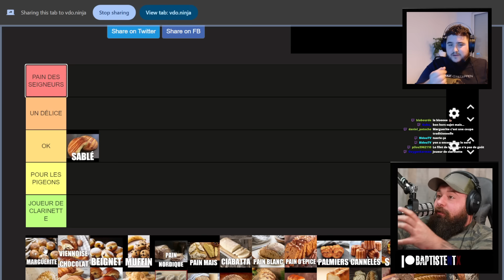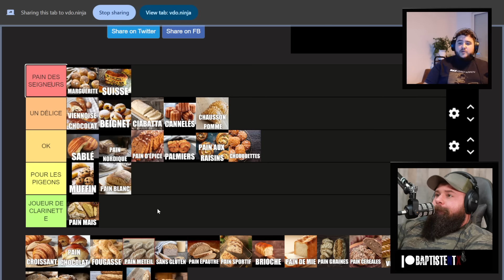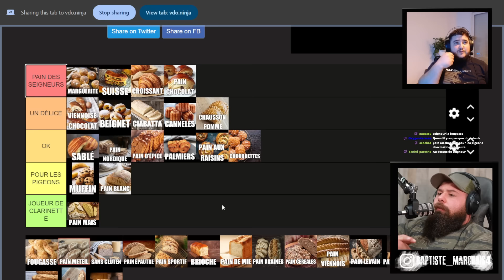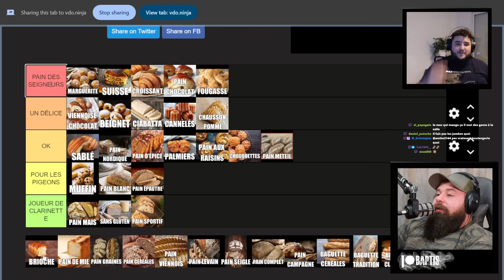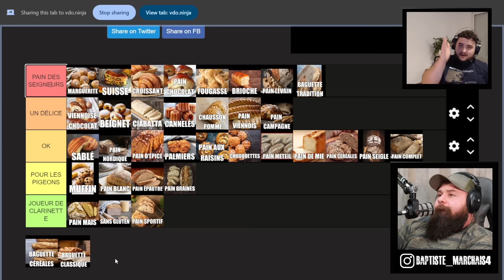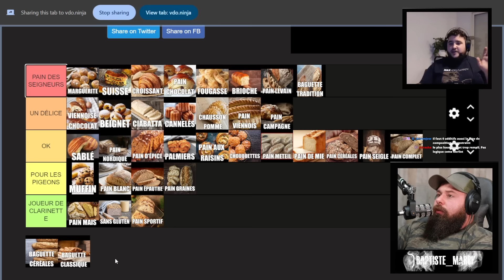BAPTISTE ET UN BOULANGER CLASSENT LES MEILLEURS PAINS ET VIENNOISERIES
🎙En live twitch tous les lundis et vendredis à 21h.